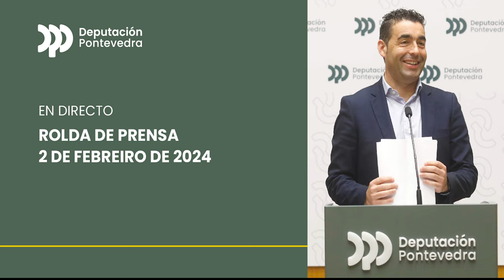Rolda de prensa do 2 de febreiro de 2024